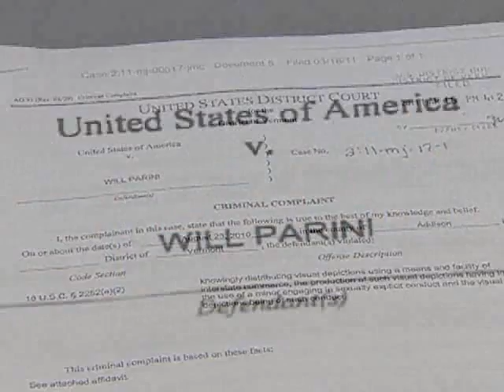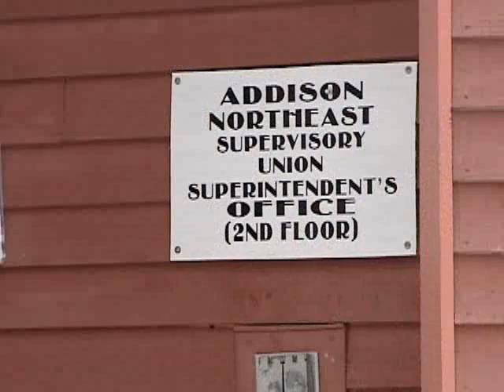Teacher's Child Porn Arrest Shakes Starksboro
The arrest of an elementary school music teacher who's charged with distributing child pornography is shaking a Vermont town.